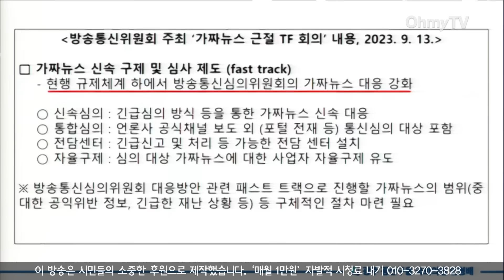"여보세요! 왜 이러십니까?!"'방심위 가짜뉴스 심의센터' 지적한 민형배 "불법이야! 심사 권한이 없다고!!!"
국회 과방위가 26일 서울 영등포구 여의도 국회에서 방통위 등에 대한 국정감사를 실시했다.